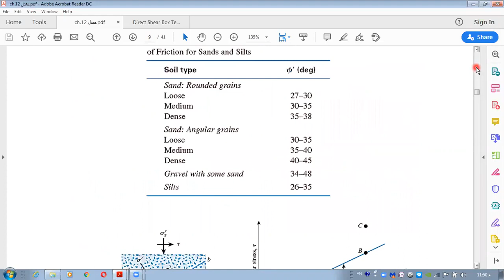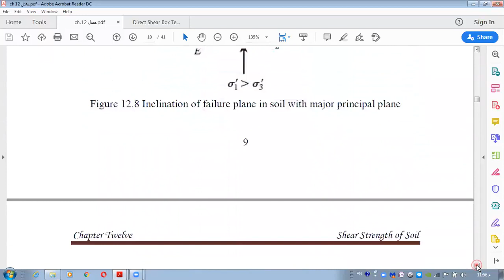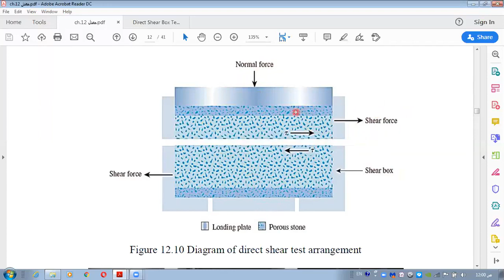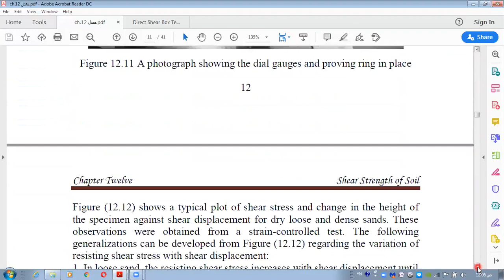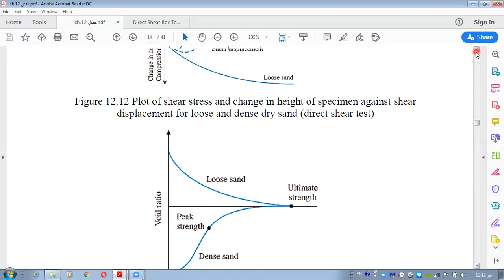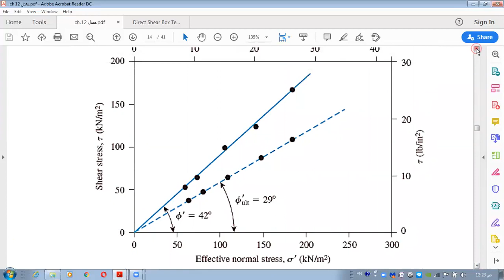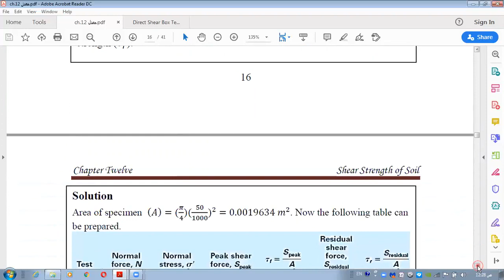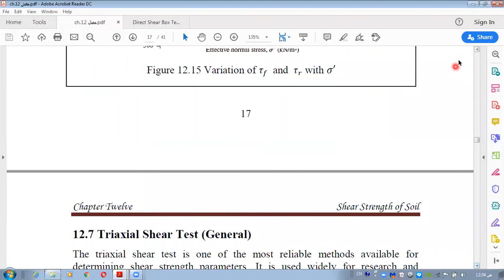ميكانيك التربة - Shear Strength of Soil, part II